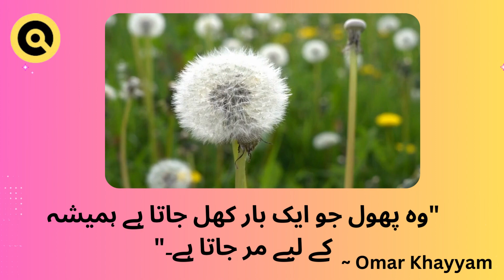Omar Khayyam Best Quotes in Urdu | Umar Khayyam Quotes in Urdu| Quote Collection Urdu